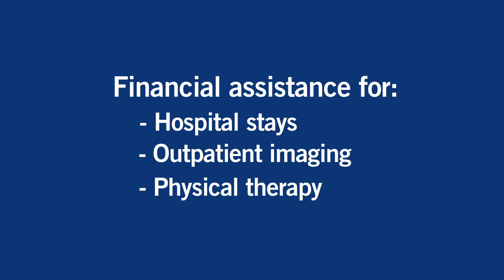Applying for Financial Assistance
Unexpected health care costs can be troubling and you can’t always plan for them. You may qualify for financial assistance if you don’t have insurance, or you have an insurance plan that doesn’t cover the total cost of your medical expenses. To find out if you qualify for financial assistance, and to download the application, visit BayCareFinancialAssistance.org.